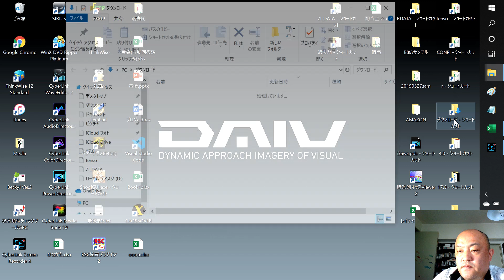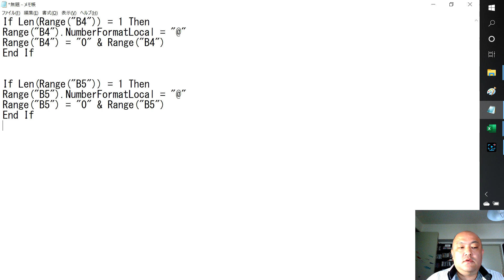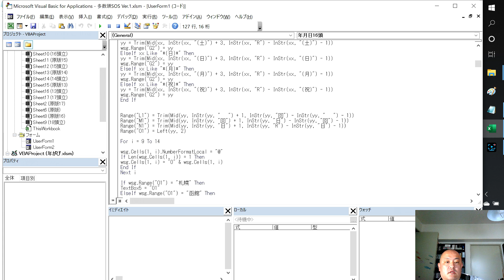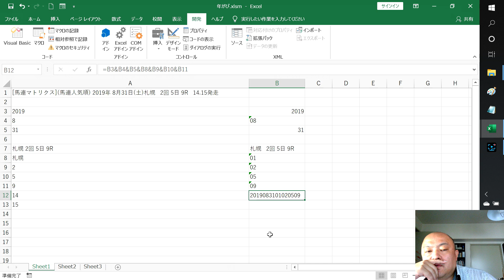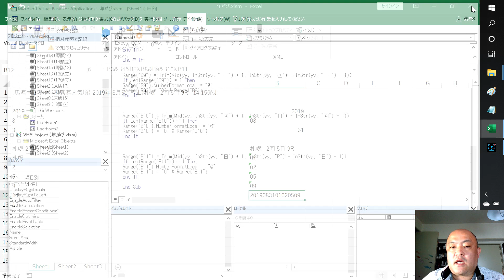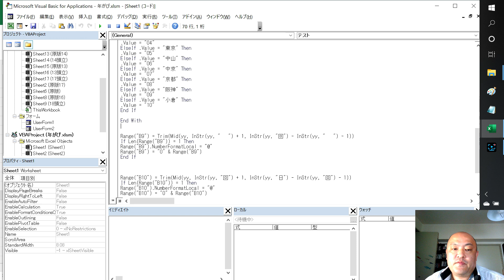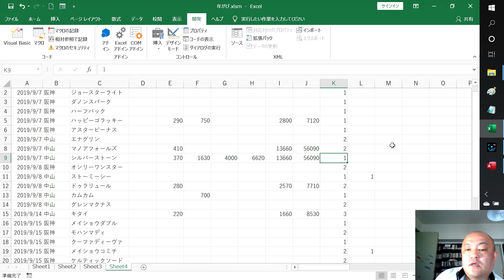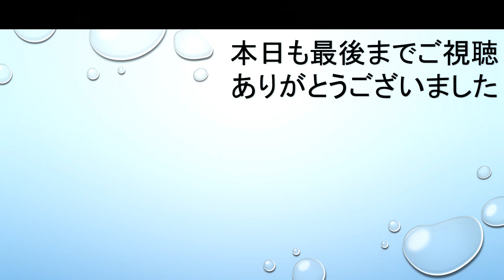【Excel VBA】面倒はVBAにまかせろ その３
抽出した文字を、整形して１６桁のレースIDを作成します。

★競馬ブックのレイティング指数をTargetに取込ツール
競馬道ONLINEで販売

※2018ダウンロードは、ダウンロードに名前が変わりました。

このページは削除しています。
サンプルファイルは、ダウンロードのページからお願いします。

2018年10月時点で、ACCESSとExcelの動画しかアップしていません。

AttainDVD

1000回以上再生された動画です。よろしければ参考にしてください。